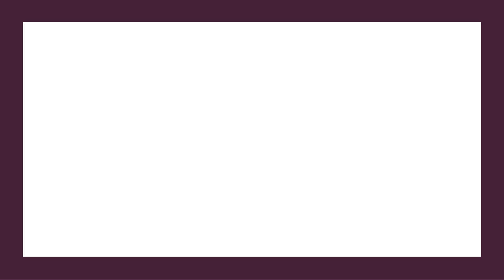610 S Alton Way 11D Denver, CO 80247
Jim Lane - Innovative Real Estate Northglenn
2 beds 1 bath